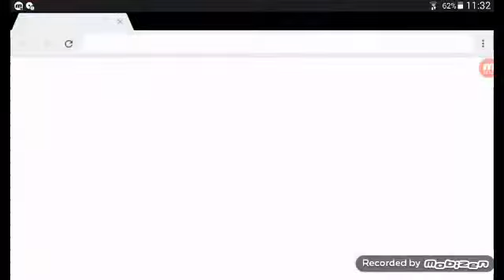Amigo kızlar oyunu :)